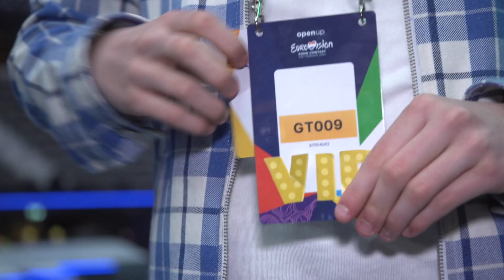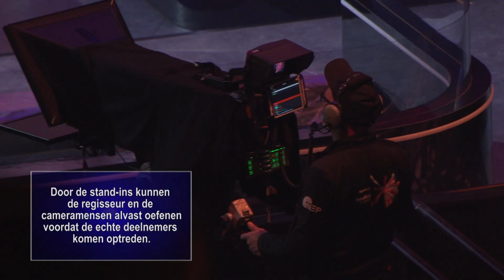KAN MATHEU EEN GEHEIM BEWAREN OVER HET SONGFESTIVAL? 🤫🎸 | REPORT #1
Wat gebeurt er allemaal tijdens de voorbereidingen van het Eurovisie Songfestival? 🇳🇱🎶En hoe gaat het er achter de schermen in Ahoy aan toe? 👷🏼‍♂️ Matheu heeft een interview met Sietse Bakker, hij werkt al 10 jaar voor het Eurovisie Songfestival! En Matheu mag kijken bij de 'stand-in' repetitie van Zweden, wat dat precies inhoudt? Dat zie je in dit report!

In ‘Zapp Eurovisie Songfestival Reports’ gaan presentator Buddy Vedder en junior reporter Matheu Hinzen op onderzoek uit. Samen doen zij verslag van de grootste liedjeswedstrijd ter wereld 🤩🎸Dit wil je niet missen: van 17 mei tot en met 21 mei elke schooldag om 18.15 uur te zien op NPO Zapp 📺

Iedereen in dit report is getest op COVID-19.